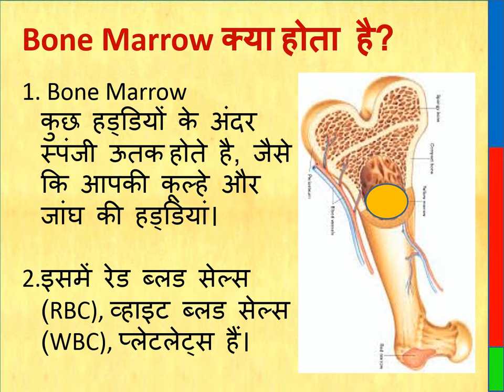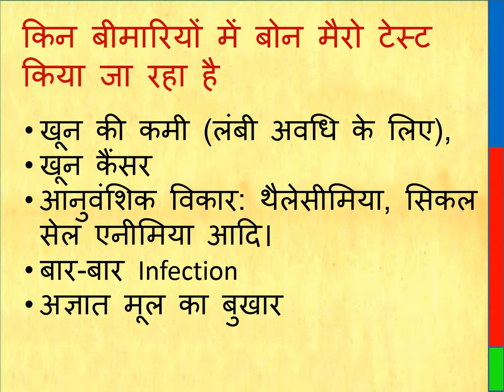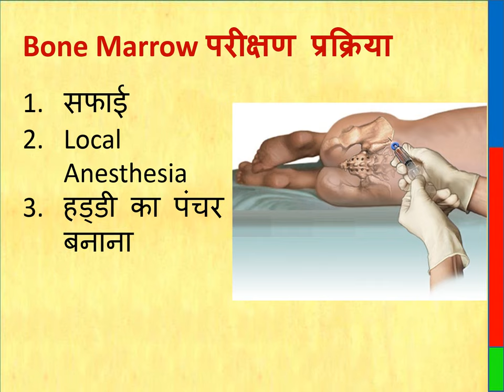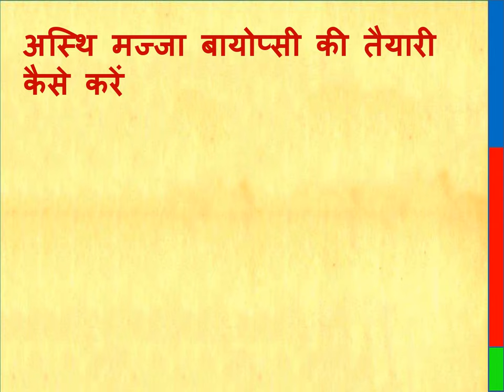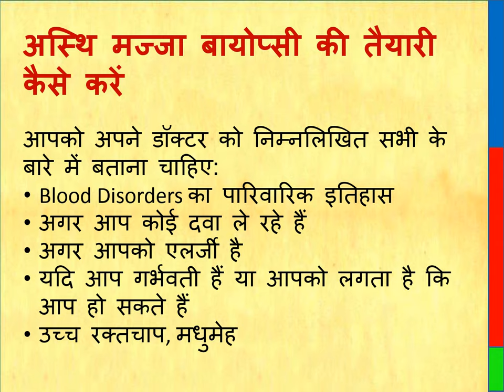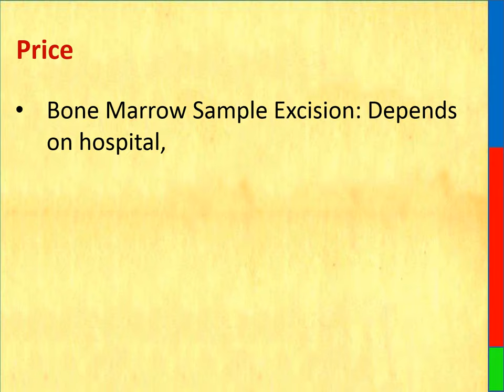Bone Marrow Test | Bone Marrow क्या होता | किन बीमारियों में किया जाता है | Price | Precautions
Steel Bone Marrow Biopsy Needle

THIS VIDEO ALSO COVER :

What is Bone Marrow, What is Bone Marrow Test,  In which diseases bone marrow test is done, Bone marrow test procedure, Bone marrow test price, Bone marrow test Precautions.

What is bone marrow?
Bone marrow is the sponge-like tissue found inside some of our bones. In humans, it is present in the bones of the hip, thigh, etc. Bone marrow is the tissue where stem cells can develop into red blood cells, white blood cells, and platelets, all of which perform specific functions in the body.

What other names is Bone Marrow known by?
bone marrow

What is the function of bone marrow?
• The main function of bone marrow is to produce blood cells.
• Blood cells in the bone marrow provide oxygen, cell growth, and help protect the body.

In what diseases is the bone marrow test done?
• Anemia (long term)
• blood cancer
• Genetic Disorders: Thalassemia, Sickle Cell Anemia etc.!
• Frequent infections
• Fever of unknown origin

• Anemia (long term)
• blood cancer

Which doctor to see for bone marrow?
Endocrinologists

Thanks & Regards
Healths Rainbow